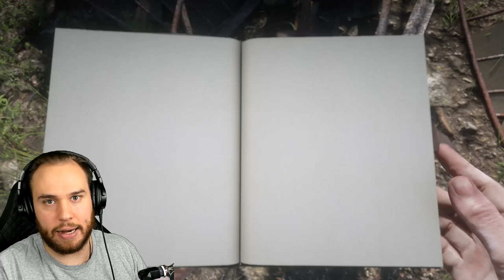FLYING VEHICLES COMING TO RED DEAD REDEMPTION 2 ONLINE? RDR2 INFO!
Does this mean we could potentially see flying vehicles at some point in Red Dead Redemption 2 online?

We are going to see the release of the online beta of RDR2 later this month, and today we're chatting about what we might be able to expect to see on it's release or shortly after!